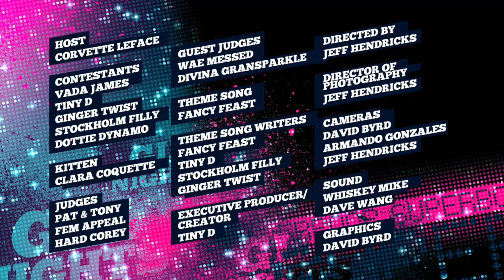Superboob Trailer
Get ready for Superboob! The ultimate Burlesque Competition! Glitter will fly!